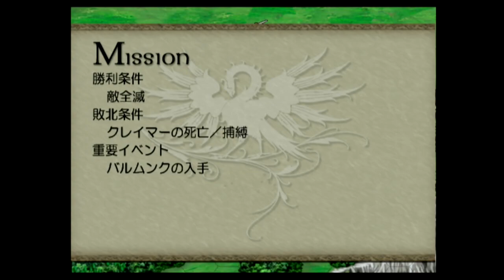ベルウィックサーガ クレイマー専用 奪われた宝剣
再生リスト

2Dのマップ上に自軍キャラクターを配置、操作してマップ毎に定められた勝利条件を達成することで物語を進める。基本的な流れは前作『ティアリングサーガ ユトナ英雄戦記』に準ずるものだが、システム面で大幅な変更がなされている。物語の舞台は前作とは異なり、ストーリー及びキャラクターは直接関係無い。

プレイヤーは主人公のリース公子となり、自軍の編成と戦闘を繰り返していき、その合間にストーリーや各キャラクターのエピソードが語られてゆく。戦闘は、物語の本筋であり、リース自身を一キャラクターとして操作する「出撃任務」と、自軍の拠点である町に暮らす人々からの依頼に答え、自軍の長であるリース達を除いたキャラクターを出撃させる「住民依頼」との二つに分けられる。

戦闘面でのシステムは、1ターン中に味方と敵の行動フェイズが分かれていた前作とは異なり、定められた行動順に沿って個々のキャラクターを動かしていく同時ターン制を採用している。また、キャラクターを配置する桝目（ヘックス）も前作の四角形から六角形に変更されている。